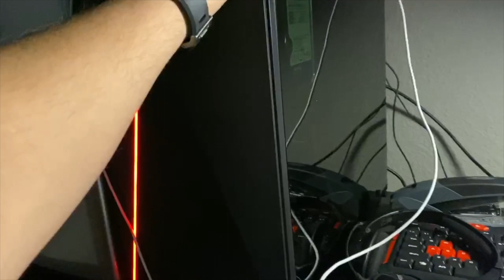Mini Vlog#6 Trying the Whataburger Breakfast Burger